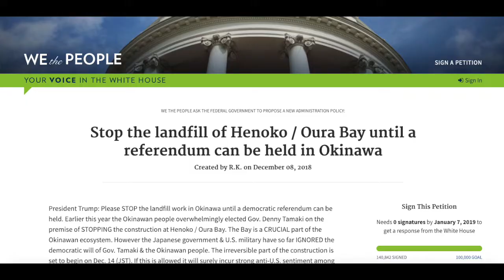One BIG difference between American and Japanese celebrities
Rola is a Japanese fashion model, and Ryuchell is a musician. Both have supported Okinawa and the coral reef at Henoko, and have signed the petition to the White House asking President Trump to stop the construction of a new military base.